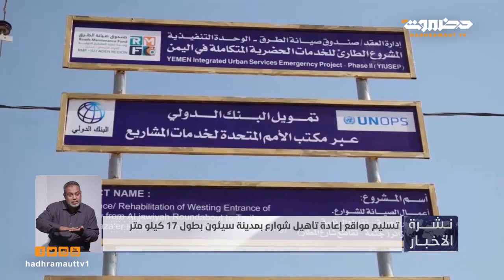نشرة أخبار العاشرة من تلفزيون حضرموت | 28 أغسطس 2023